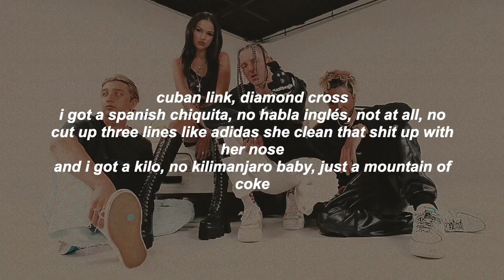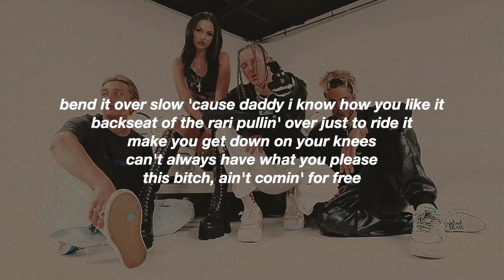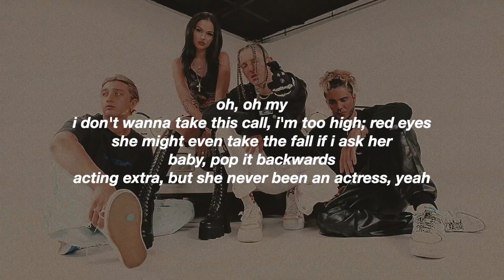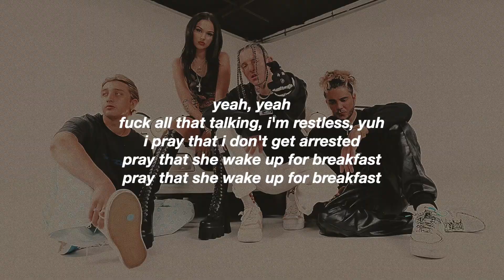oh mami - lyrics (chase atlantic ft. maggie lindemann)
LYRICS:
Bitch, I'm fuckin' styling
Yuh (Ooh-ooh-ooh, oh)
Yeah (Woah)
Ooh-ooh, ooh-ooh
Yeah, yeah
Cuban link, diamond cross
I got a Spanish chiquita, no habla inglés, not at all, no
Cut up three lines like Adidas she clean that shit up with her nose
And I got a kilo, no Kilimanjaro baby, just a mountain of coke
Oh mami, this a new 'Rari
Hit one-fifty on the dash, I bent the corner
Then she bent it for me sideways, uh
I might have to fuck her on the highway, yeah (uh, woah)
Oh mami, I got blue Molly
I throw Louis V, Supreme on top of Murakami
Bitch, I'm fuckin' styling, yuh
I might say I love her, but I'm lying, yeah (yeah, woah)
Oh-oh, oh-oh, no, no, no, oh
Yeah
Bend it over slow 'cause daddy I know how you like it
Backseat of the Rari pullin' over just to ride it
Make you get down on your knees
Can't always have what you plеase
This bitch, ain't comin' for free
Sippin' on vodka, let's go hit the slopеs
Drippin' in Prada, get caught up in the snow
You know I carry a knife
You should be scared for your life
'Cause you know I don't play nice
Ugh, now bend it for me sideways, uh
I might have to fuck her on the highway, yeah (yeah, woah)
Oh, oh my
I don't wanna take this call, I'm too high; red eyes
She might even take the fall if I ask her
Baby, pop it backwards
Acting extra, but she never been an actress, yeah
Ah, shit
Oh, yeah, yeah-ah-ah-ah, woah
Oh, yeah, yeah-ah-ah-ah-ah-ah-ah, yeah
Oh, yeah, yeah-ah-ah-ah
Oh, shit
I said, I said, "Oh mami, this a new 'Rari"
Bitch, I'm fuckin' styling, I don't need no stylist
All of my dogs, they be wildin'
Shit
Fuck a double date
Double-down on everything I say
You can bring your friend, but she don't get to stay
Guarantee she'll end up leaving anyway
Never play, dog, watch out
Dark flames when my doors swing out
Switch lanes on a one-way route
Switchblade make your blood pour out
Make it rain in a drought, hop in, hop out
Motherfucker, get down when I say, "Down"
Brown duffle bag, I fill it up with 30 clip rounds
Drop shit, pop wheelies; fuck a breakdown
I don't give a
Bitch, I'ma slide either way
Please do not try me today
I see the static from a mile away
She wanna fuck me, "Okay"
She wanna know how it tastes
Yeah, yeah
Fuck all that talking, I'm restless, yuh
I pray that I don't get arrested
Pray that she wake up for breakfast